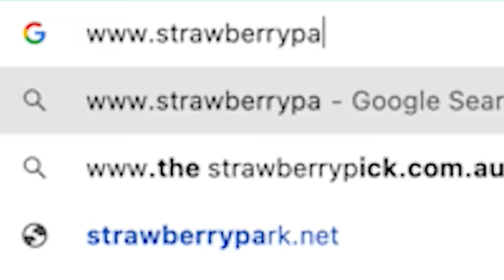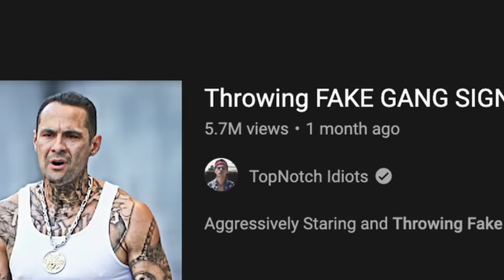Throwing FAKE GANG SIGNS on Thugs in the Hood GONE WRONG!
NEW DROP SEPT. 23RD @ 12PM PST!